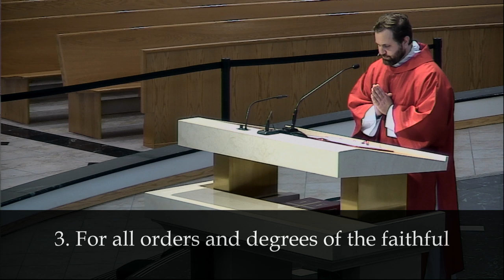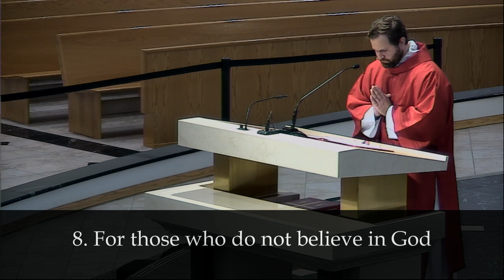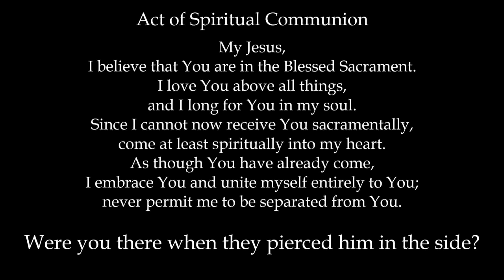Good Friday Passion of the Lord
Good Friday is the day on which Catholics commemorate the crucifixion of Jesus Christ. Catholics are joined by nearly all other Christians in solemn commemoration on this day. Bishop Gregory Parkes led the faithful in a prayer service for the Passion of the Lord on April 10, 2020 at the Cathedral of St. Jude the Apostle in St. Petersburg. The church was empty for the safety of the community due to the coronavirus pandemic.

SOLEMN INTERCESSIONS for an end to the coronavirus pandemic were prayed on Good Friday:

Let us pray, dearly beloved, for a swift end
to the coronavirus pandemic that afflicts our world,
that our God and Father will heal the sick,
strengthen those who care for them,
and help us all to persevere in faith.
Almighty and merciful God,
source of all life, health and healing,
look with compassion on our world, brought low by disease;
protect us in the midst of the grave challenges that assail us
and in you fatherly providence
grant recovery to the stricken,
strength to those who care for them,
and success to those working to eradicate this scourge.
Through Christ our Lord. Amen.